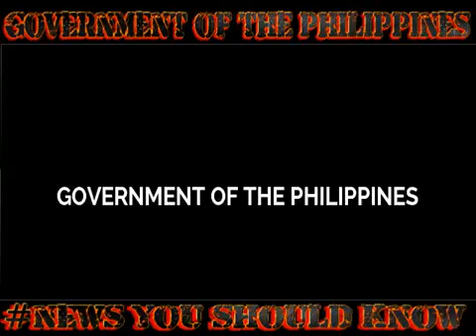KAHIT NAPAHIYA, Matapang na Binawi ni PNP Dela Rosa at Anunsyong Libo Libong Pamasko para sa PNP